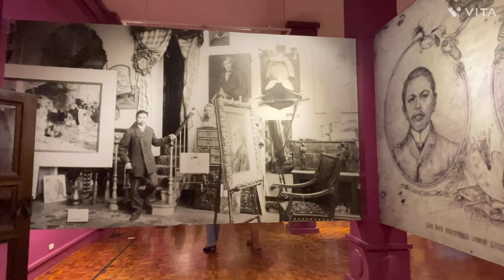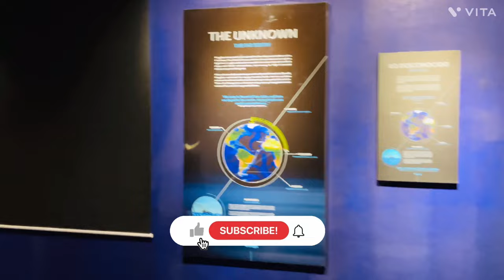National Museum of Fine Arts | Virtual Tour | Manila, Philippines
We visited the National Museum of Fine Arts last Sunday, February 19, 2023. My daughter Sam was always fond of anything related to history so she was really happy with the experience.

Honestly, I was really surprised how the museum looked. The place looked very nice and I also enjoyed our visit. We spent around 2 hours just to appreciate its beauty. I found the experience very positive and enjoyable.

Kudos to the city government of Manila for renovating and maintaining the museum for future generations.